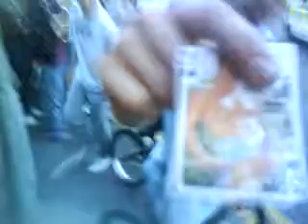trailor crash at risin sun ramsgreave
funny vid of a tiped trailor people tryin to get it up n ropes holdin it snap.